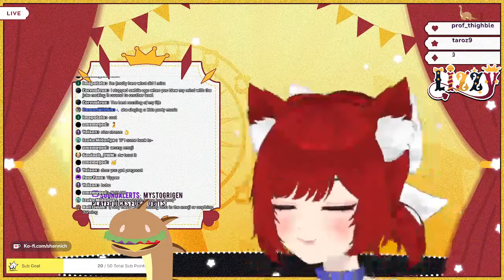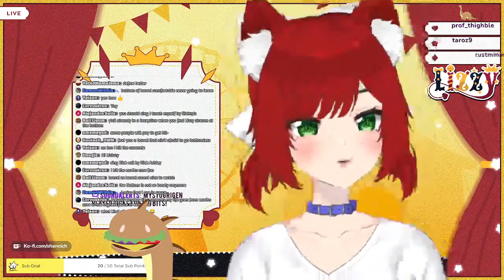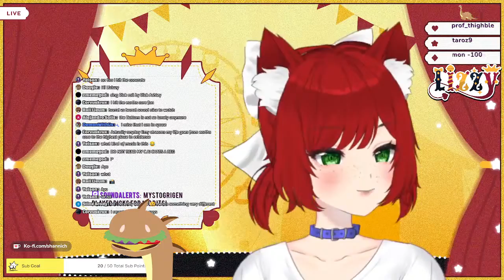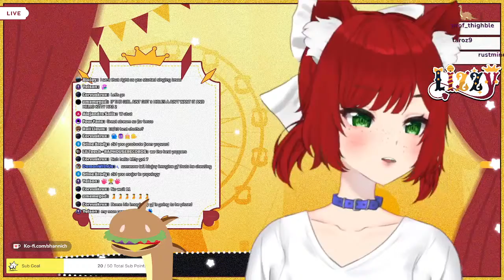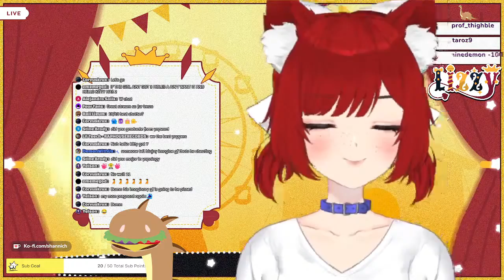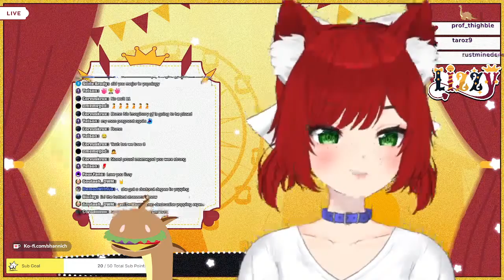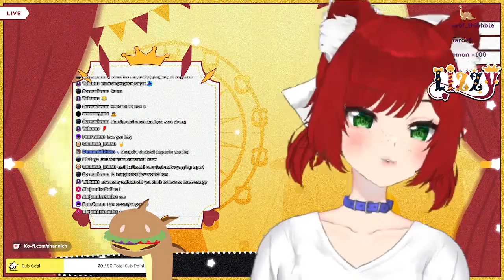Lizzy's Karaoke Bar!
Howdy! I'm Lizzy! A fun loving fast food raccoon mascot vtuber! I love anything kawaii or horror, and making people laugh is my specialty!

🍔GRUBBISH RULES🍔

- I have Tourette Syndrome. Please DO NOT bring it up. Ignore the noises I make. You're free to laugh if something is funny just DO NOT ACKNOWLEDGE IT WAS A TIC. Thank you.

- Stay on Topic! Use chat to talk to me, not other viewers!
- No spam or ALL CAPS MESSAGES! Raid Messages are an exception!
- If someone is making you uncomfy, block and report! Don't feed trolls.
- Do not talk about other streamers. Likewise don't mention me in other streamer's chat (even if you inevitably see me there)
- No controversy, drama, politics, or trauma dumping please!
- No harrassment, hate speech, etc.
- Do not bully me based off disability or my singing skill (I'm still learning okay be nice pls)
- Banter is allowed and I will bully you back. I love this dynamic.
- Backseating is forbidden unless otherwise stated in the stream title.
- Keep chat English only unless otherwise stated in the stream title.
- Do not ship me with other streamers.
- Clips, fan art, and any written works are allowed, but please do not be weird about it!

This channel is NOT family friendly. I swear a lot (partially because of tourette's) and make some no no jokes (also partially because of tourette's)